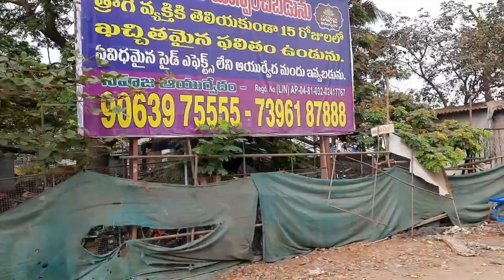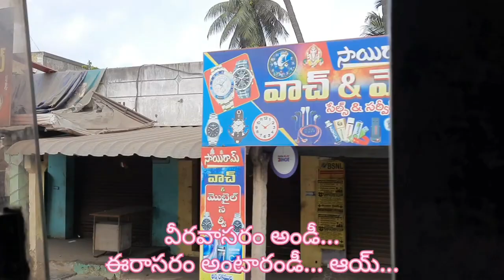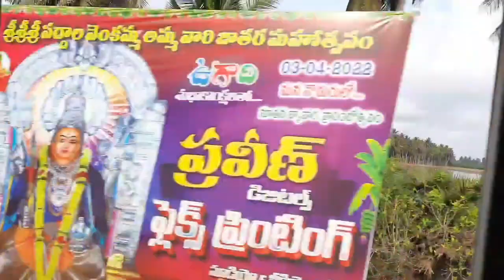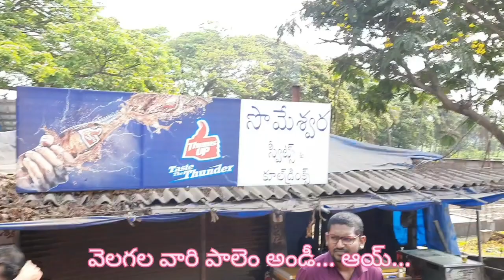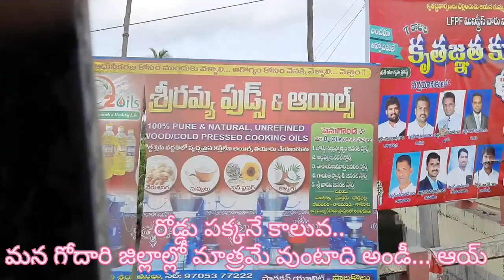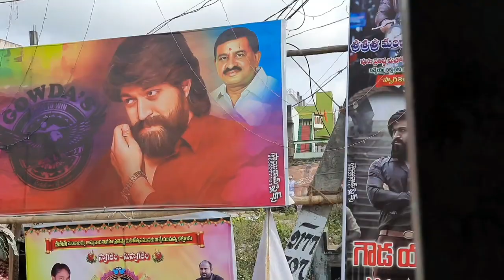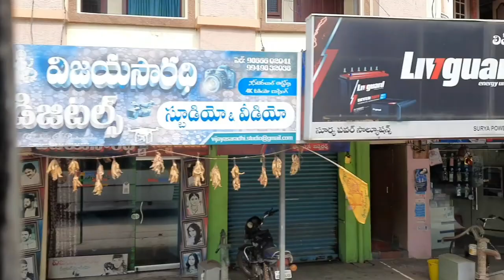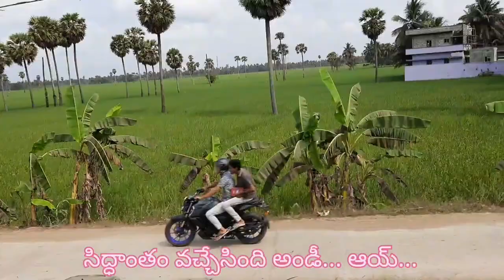Bhimavaram To Rajahmundry APSRTC Bus Journey || Pallevelugu Bus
Greetings from SR tutorials Vizag.
This YouTube channel is started to give educational videos.
Travel videos are also added.
VISAKHAPATNAM VIDEOS
RAJAMUNDRY VIDEOS
KAKINADA VIDEOS
BHIMAVARAM VIDEOS
VIJAYAWADA VIDEOS
RAVULAPALEM VIDEOS
APSRTC BUS JOURNEY VIDEOS
Sincere Thanks...
SR Tutorials - MBA Concepts - Vizag APSRTC
 Bhimavaram to Rajahmundry
Pallevelugu bus journey
Bhimavaram
Veeravasaram
penugonda
Ravulapalem
Greetings from Ratnam...
This channel gives a basic idea on the MBA lessons including Management Lessons and Marketing Management lessons.
My personal travel videos are also included for both entertainment and geographical knowledge at local areas especially in Andhra Pradesh.
Your feedback is valuable.
Regards,
Ratnam
SR Tutorials
Visakhapatnam Rajahmundry Bhimavaram